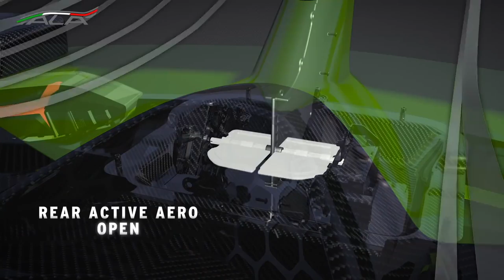Lamborgini Aventador SVJ Aerodynamic System Explained!